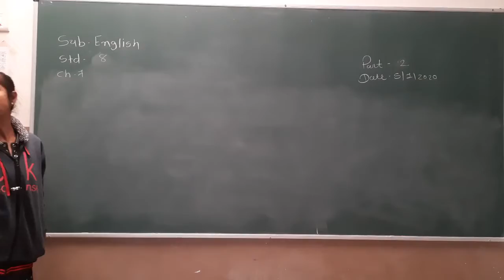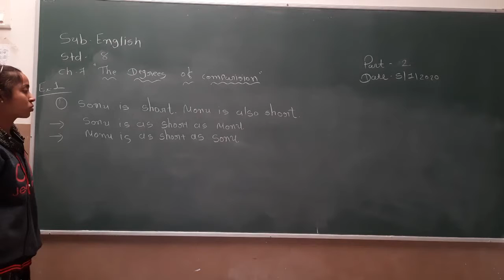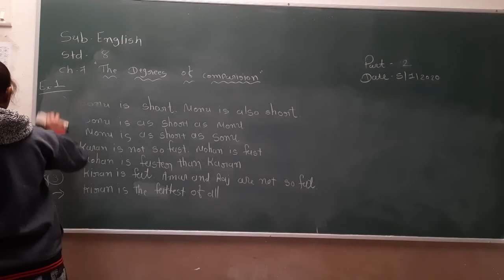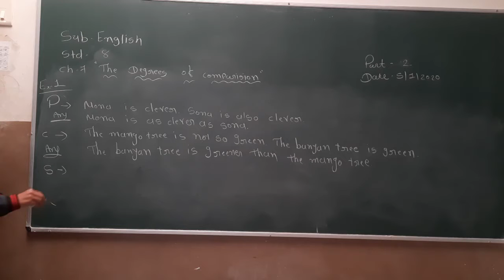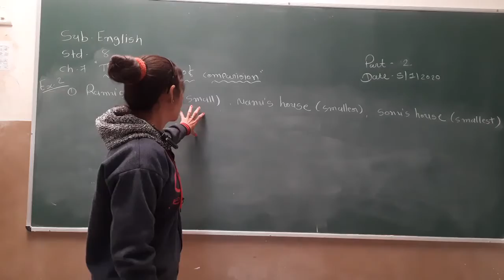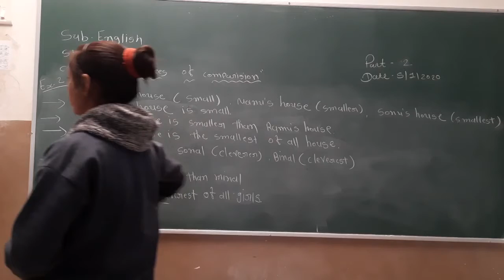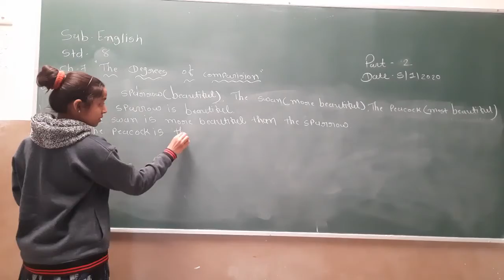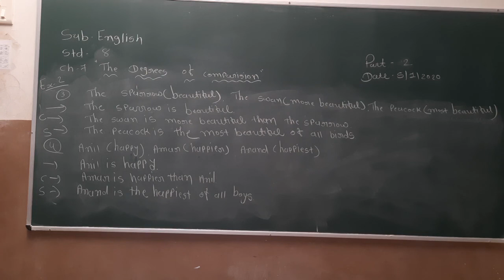Std 8 English Ch 7 Part 2